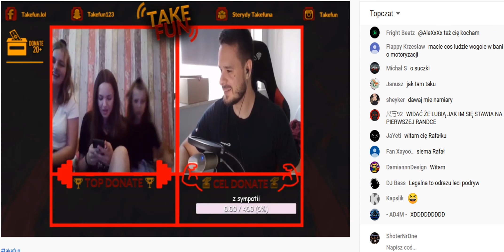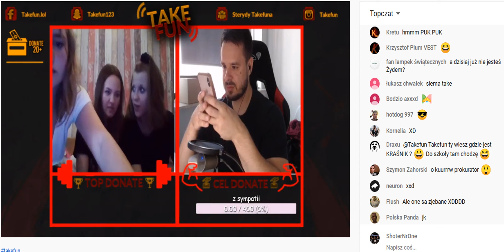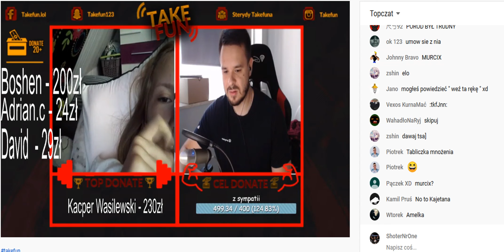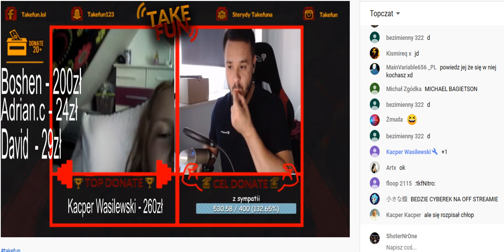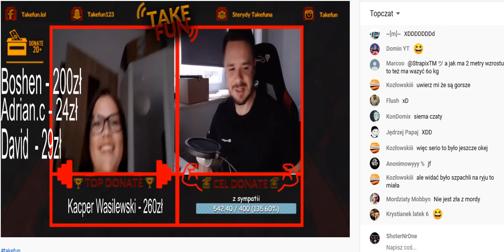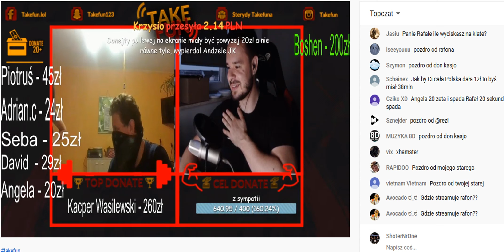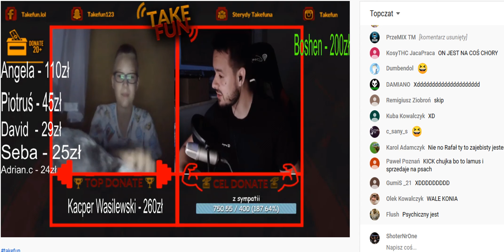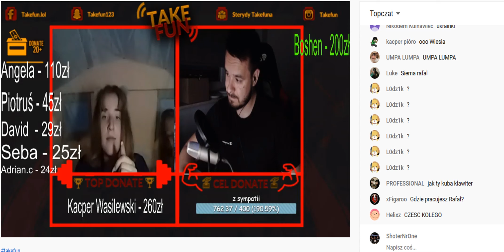Takefun Trolluje OMEtv #5💘[Najlepsze momenty, urywki] 😆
Mordki wbijcie na super darmową gierke ''War Thunder'' i zarejestrujcie sie prosze z mojego revlinku Kto chce zrobie intro z nickami którzy pomogli🔥

✅Chcesz pomóc w ulepszeniu kanalłu? Zapraszam na wsparcie...[Lepszy sprzęt]